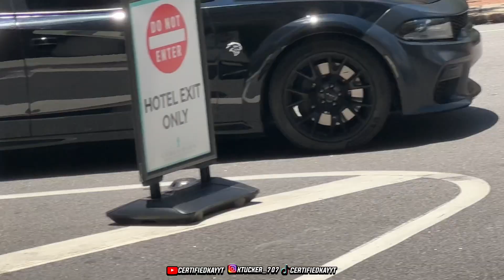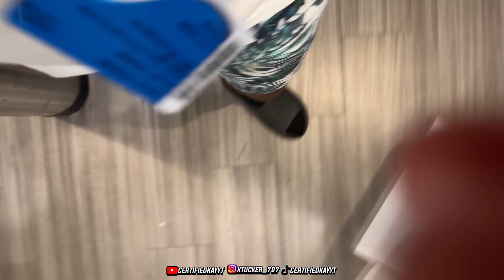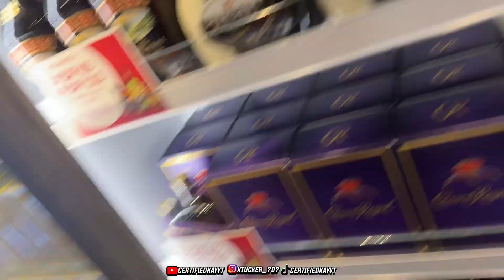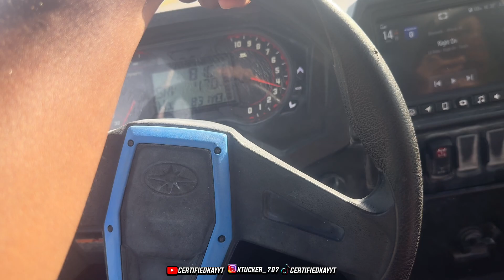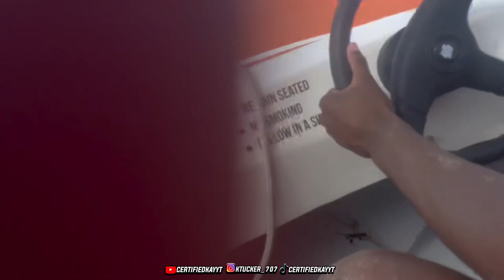WE WENT ON A CRUISE TO MEXICO....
TIC TOK (Certifiedkayyt)
CAR PAGE IG (Certifiedkayyt)